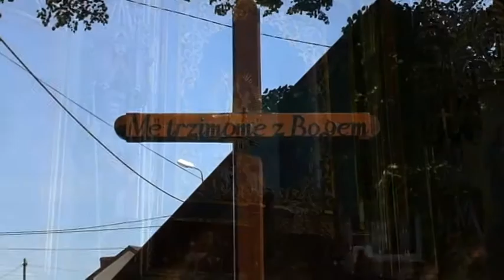Pierwsza Niedziela Adwentu